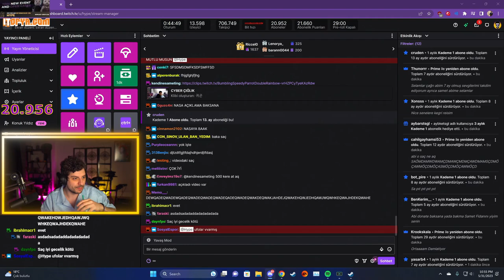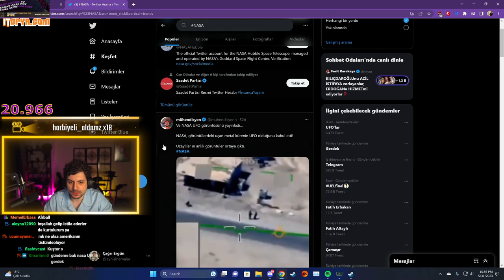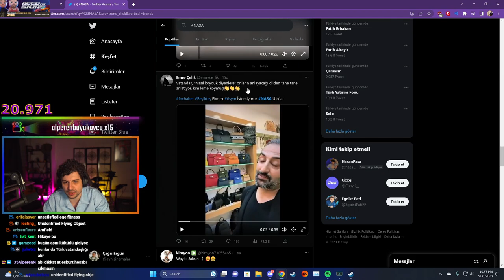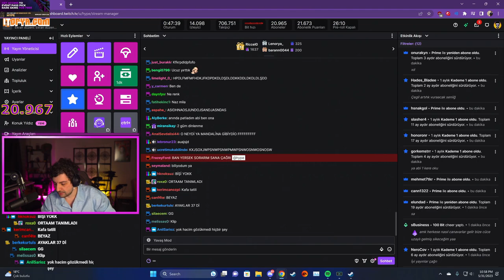HYPE | NASA'NIN UFO HABERİNİ İNCELİYOR!